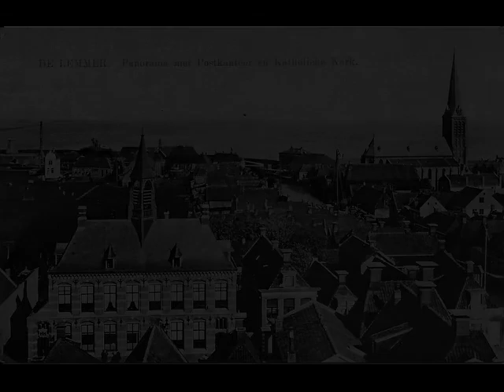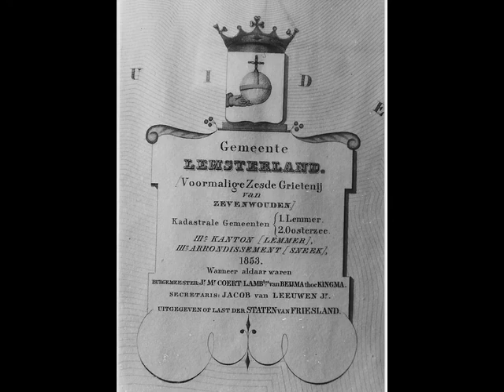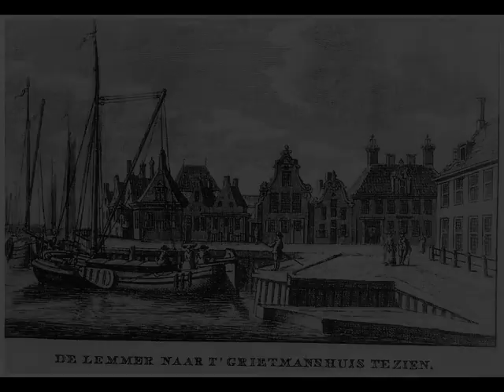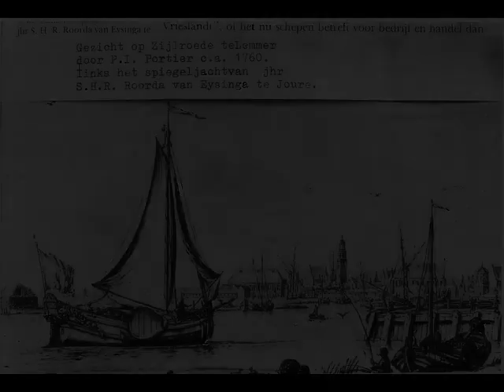Lemmer door de jaren heen